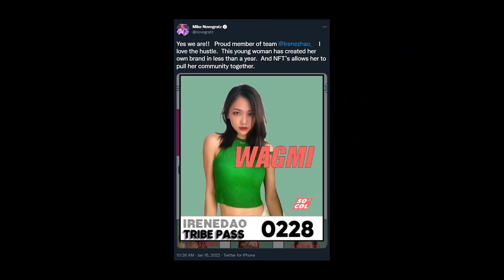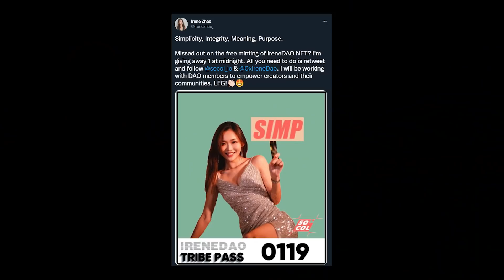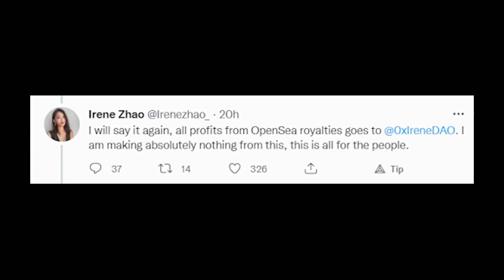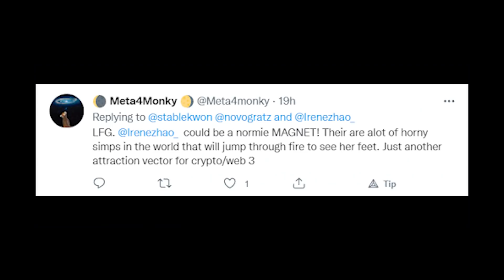Simpfi and the unexpected moon of IreneDAO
Look at this face. The haunted expression of a young man deeply committed to capturing this hauntedness every day via a medium known only as photography. The young man has a name: Sultan Gustaf Al Ghozali and he’s a 22 year old computer science student from Semarang in Indonesia. He took photos of himself for five years as a way to look back on his graduation journey. And of course, he then uploaded those photos on OpenSea, instantly writing himself into legend. The Ghozali Everyday collection a cool riposte to those who claim Beeple is the only artist with the right to use the EVERYDAY brand. The collection is a staggering insight into the life of someone nobody saw coming. Because Ghozali went NFT viral. 366 ETH in traded volume. That’s around 1.2m dollars. You can never predict what the internet is going to fall in love with and this is just one of those pinch yourself moments. It helps that Ghozali himself is so nice with it.